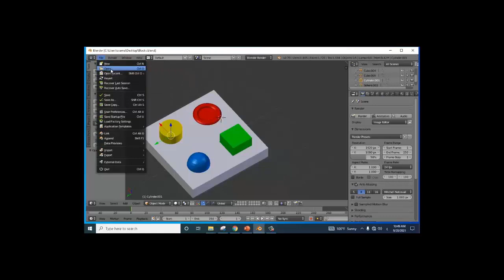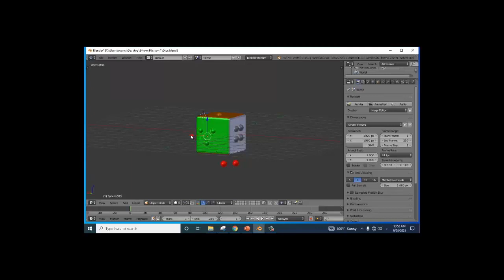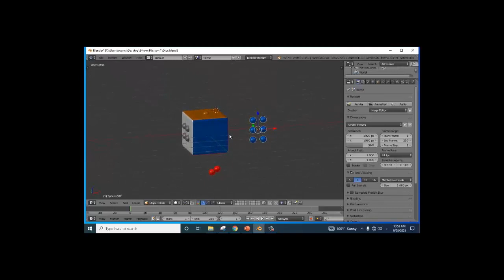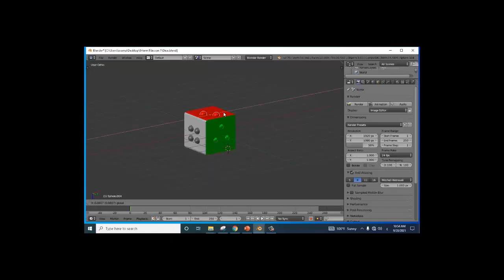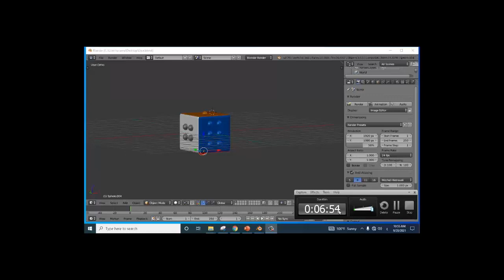الصف الثامن - الحاسب الآلي - ورقة عمل 3 أ